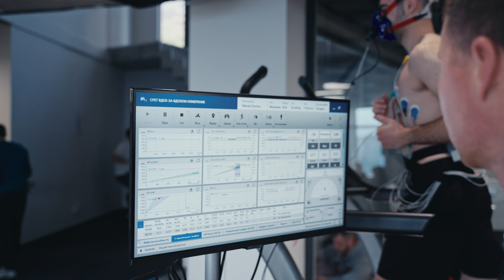PI video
გიმნაზიში დაგხვდება ყველაფერი: საბრძოლო სპორტი, ცეკვები, საბავშვო აქტივობები, ველნესი, ნინძას პარკი და კაფე.

Gymnasia is all about: Combat Sports, Dances, Kids activities, Wellness, Ninja park and cafe.